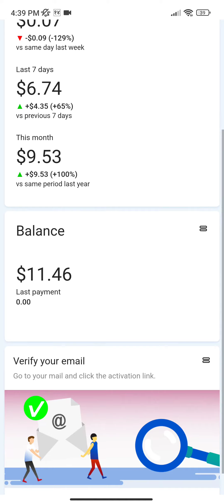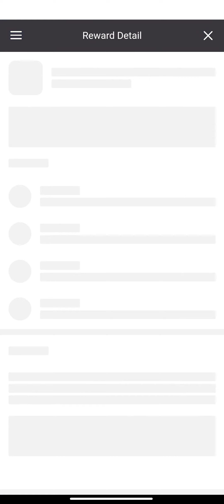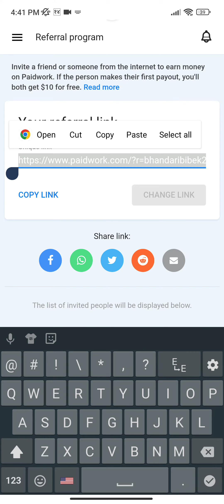Earn money worldwide | Top paying Apps| Online Earning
you can earn 100 dollars a week in this application.By doing surveys,playing games and shopping and watching videos.Join today